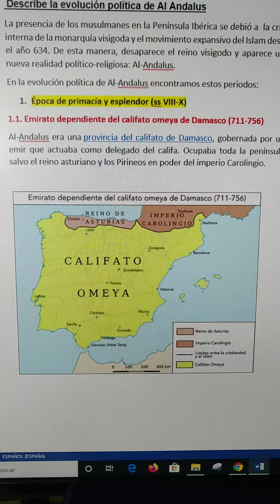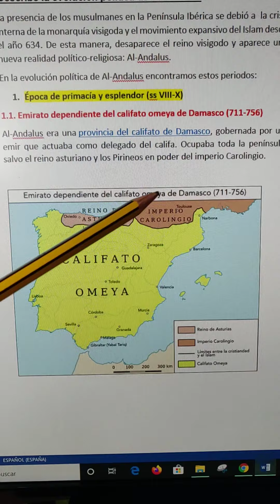Pregunta corta, Bloque 2, tema 3. Describe la evolución política de Al Ándalus. Evau. Hist. España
Pregunta corta, Bloque 2, tema 3. Describe la evolución política de Al Ándalus. Evau. Historía de España.